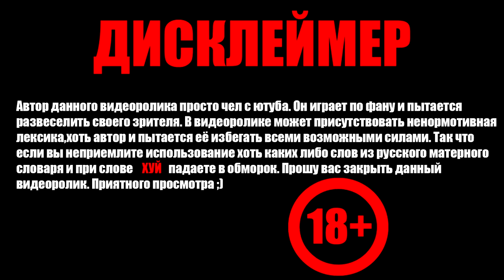Приключение Бомжа Валеры Hobo: Tough Life Прохождение#2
Добро пожаловать в Праслав - холодный город в Центральной Европе, который скоро станет еще холоднее. Праслав постепенно приходит в себя после бурных событий, вызванных окончанием холодной войны и крушением коммунистического режима, который несколько десятилетий держал страну в железном кулаке.Хотя большинство горожан с радостью восприняли переход к демократии и капитализму, некоторые люди так и не смогли приспособиться к новым условиям. Вскоре они оказались на улице, лишенные каких-либо перспектив.
Вы один из этих бедолаг.

В этом видео мы играем в первую часть приключения бродяги Tough Life. Это сложная игра-симулятор жизни, в которой вам предстоит выживать в городе. Сможете ли вы помочь бродяге выжить в городе?